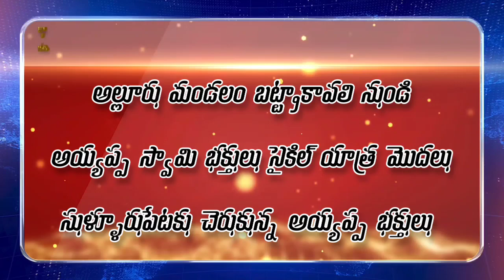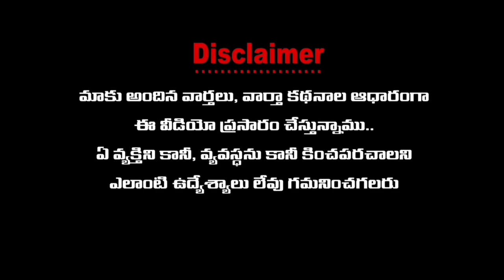బట్ట్రాకావలి నుండి అయ్యప్ప స్వాములు సైకిల్ యాత్ర | సూళ్లూరుపేట చేరుకున్న యాత్రీకులు | AP TOP NEWS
రిపోర్టర్ నరేంద్ర సూళ్లూరుపేట నియోజకవర్గం అల్లూరు మండలం బట్ట్రాకావాలిగత రెండు రోజులు నుంచి అయ్యప్ప స్వామి భక్తులు సైకిల్ యాత్ర చెయ్యడం జరిగింది ఈరోజు సూళ్లూరుపేట లోని హోల్లిక్రాస్ సర్కిల్ దగ్గరకి చేరడం జరిగింది. ఏడురోజులో కేరళలోని వెలసిన స్వయంబు అయ్యప్ప స్వామి జ్యోతి దర్శనం కోసం సైకిల్ యాత్ర చేస్తూ వస్తునాం అన్ని తెలియ చేసారు

Wanted Reporters, విలేకరులు కావలెను 🎤
Catch On ...Facebook 👇👇
"Political Debate's"
"Letest News"
"Live Report's"
"Current Affairs"
"Breaking News"
"Latest News"
"Crime"
"Trending Video's"
"Political"
"Exclusive Interviews"
"Special Story's"
"Business"
"Cricket"
"Bollywood"
"Tollywood"
"Entertainment"
"Devotional"
"Education"
"Sports"
"Business Updates"
"Weather Updates"

AP News
AP TOP
TOP NEWS
AP TOP Stories
ఏపీ న్యూస్
ఏపీ టాప్